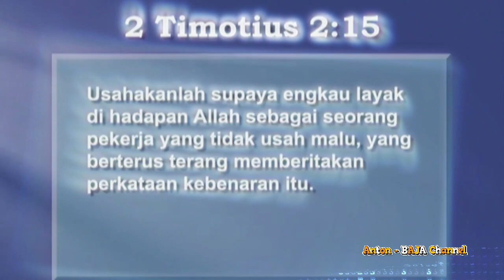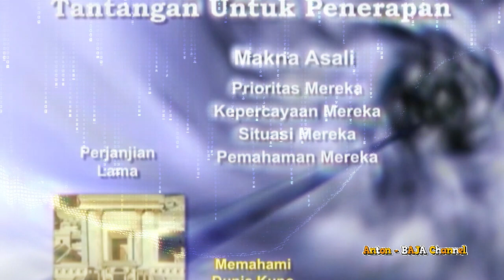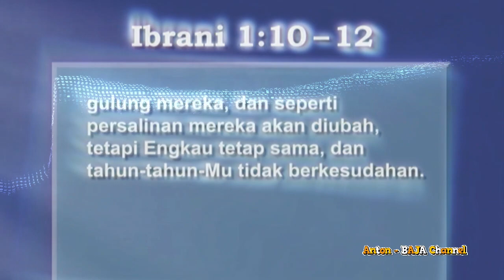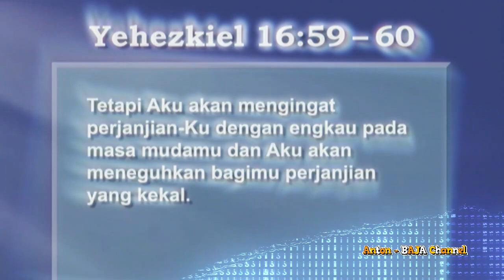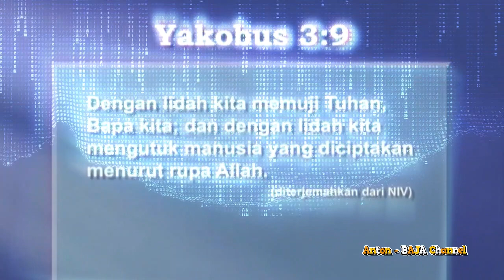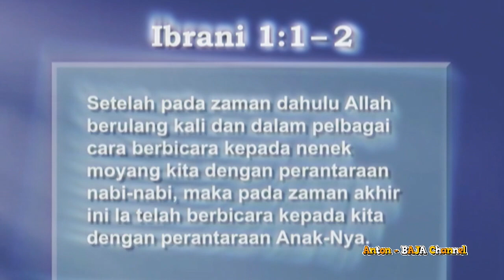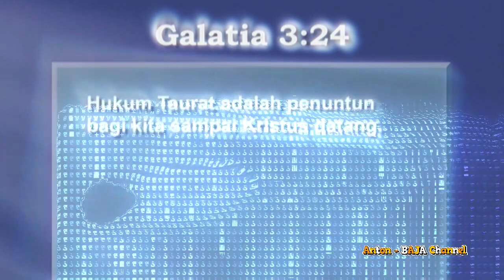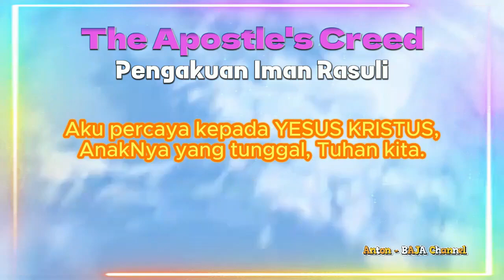45. Penerapan Bagi Kita - Kerajaan, Perjanjian dan Kanon PL - Mengapa Mempelajari PL?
45. Penerapan Bagi Kita - Kerajaan, Perjanjian dan Kanon Perjanjian Lama: Mengapa Mempelajari Perjanjian Lama?

Untuk menelusuri penerapan Perjanjian Lama bagi orang Kristen pada masa kini, kita akan menyentuh tiga topik. Pertama, kita akan menelusuri tantangan yang kita hadapi ketika kita berusaha untuk menerapkan Perjanjian Lama; kedua, kaitan yang memungkinkan kita untuk menerapkan kitab yang sudah tua ini dalam zaman kita; dan ketiga, perkembangan yang perlu kita perhitungkan ketika kita menerapkan Perjanjian Lama serta kesimpulan di dalam pengajaran ini. JBU All🙏

---oOo---

--oOo--

--oOo--